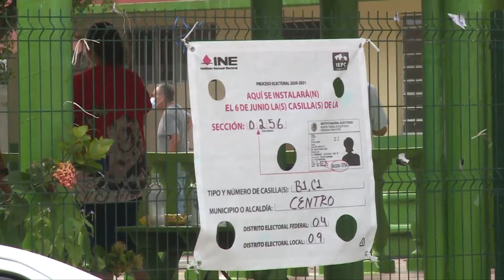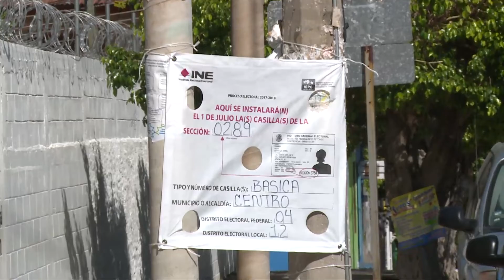Antes de junio deben aprobarse las modificaciones en la distritación local de Tabasco: INE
NoticiasTVT🟣 Antes de junio deben aprobarse las modificaciones en la distritación local de Tabasco, sobre todo en Centro; la federal no tendrá cambios significativos, señala Jorge Alberto Zavala, vocal del Registro Federal de Electores.